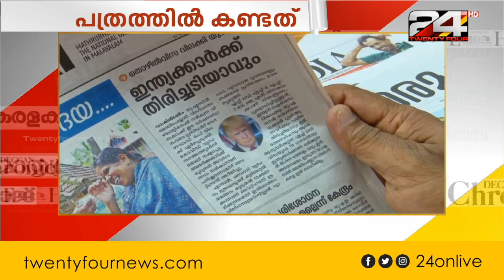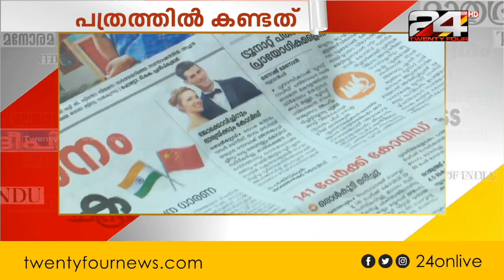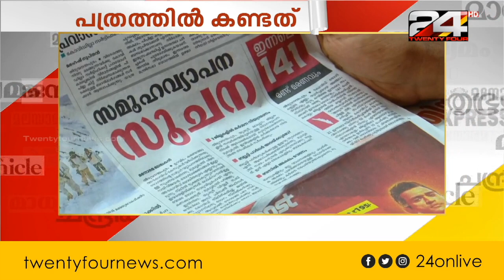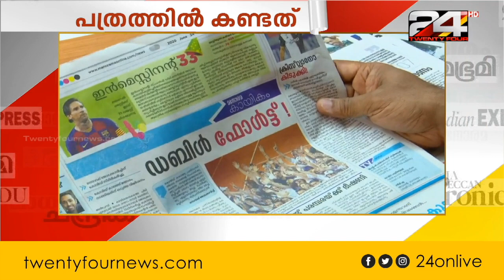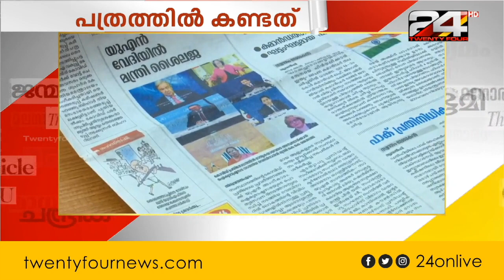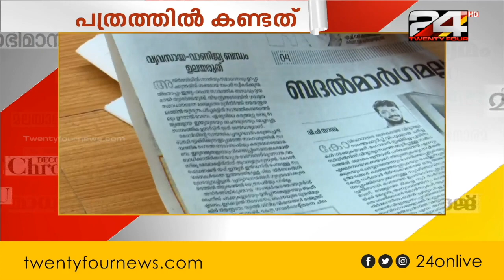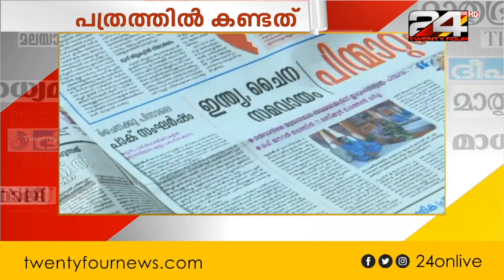പത്രത്തിൽ കണ്ടത് | 24 JUNE 2020 | 24 NEWS